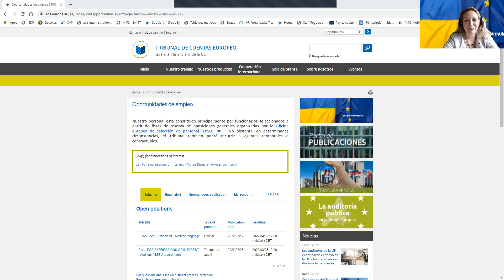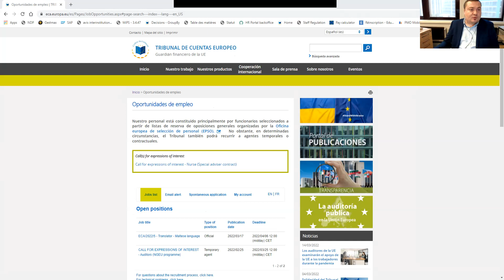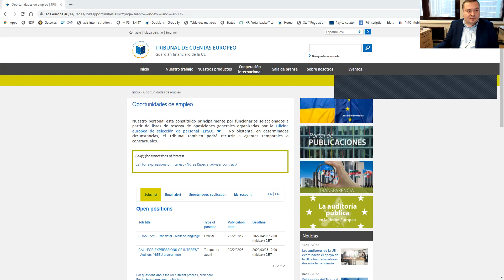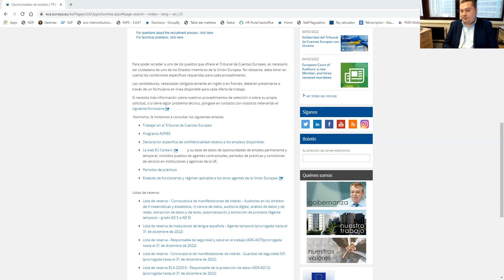Feria de OportUEnidades: European Court of Auditors (ECA)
La Feria de OportUEnidades, que ha tenido lugar del 17 al 20 de marzo de 2022, es un espacio de intercambio de información y emparejamiento entre jóvenes talentos e instituciones, universidades, empresas y think tanks de la UE. 🎪💼🎓